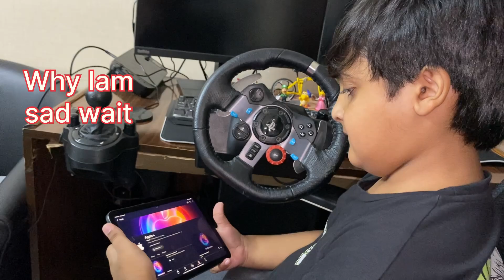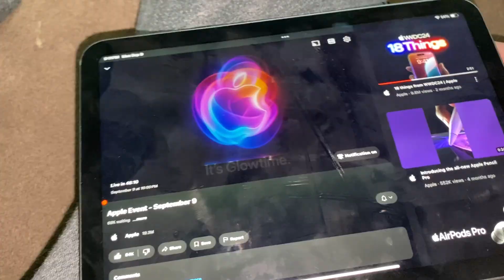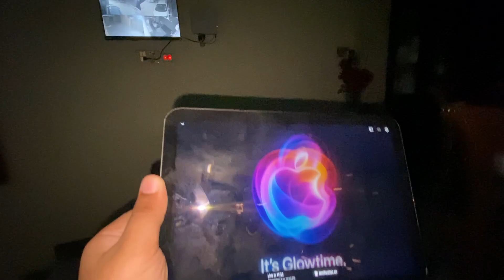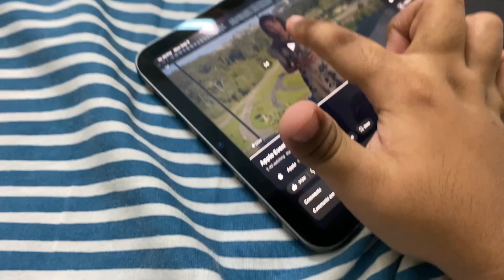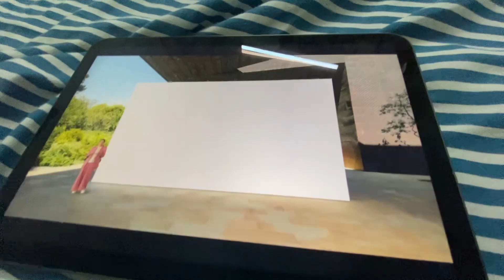New IPhone 16 PRO MAX ULTIMATE LANCH⚽️⚽️🪃🏹🪃🛷🏸